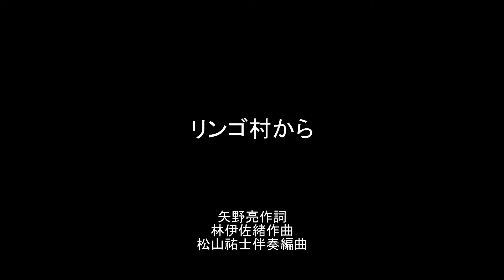リンゴ村から 矢野亮作詞・林伊佐緒作曲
日本の抒情歌シリーズ    Japanese songs sung by Sae Maniwa

おぼえているかい　故郷の村を
便りも途絶えて　幾年(いくとせ)すぎた
都へ積み出す　真赤なリンゴ
見るたびつらいよ
俺らのナ　俺らの胸が

おぼえているかい　別れたあの夜
泣き泣き走った　小雨のホーム
上りの夜汽車の　にじんだ汽笛
せつなくゆするよ
俺らのナ　俺らの胸を

おぼえているかい　子供の頃に
二人であそんだ　あの山　小川
昔とちっとも　変わっちゃいない
帰っておくれよ
俺らのナ　俺らの胸に